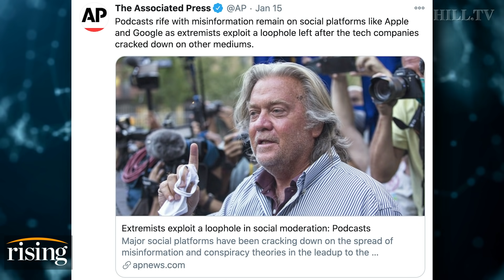Krystal and Saagar: CNN FREAKS That YouTubers Have Larger Audiences, Calls For Deplatforming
Krystal Ball and Saagar Enjeti react to new calls for social media censorship.